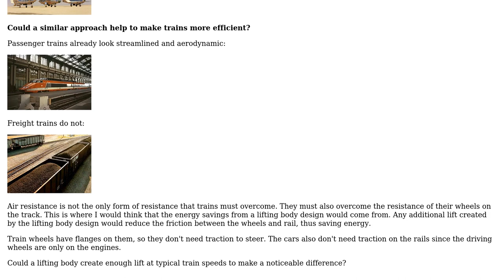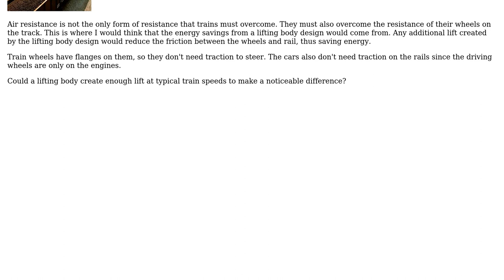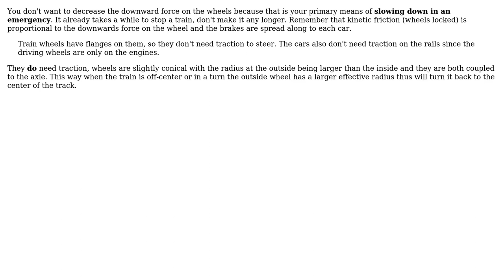Engineering: Would a "lifting body" design be useful for a train car? (2 Solutions!!)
Engineering: Would a "lifting body" design be useful for a train car?

With thanks & praise to God, and with thanks to the many people who have made this project possible! | Content (except music & images) licensed under CC BY-SA | Music | Images & others | With thanks to user ratchet freak user hazzey user Dan and the Stack Exchange Network Trademarks are property of their respective owners. You are responsible for your own actions.